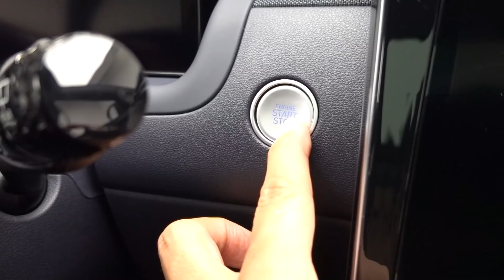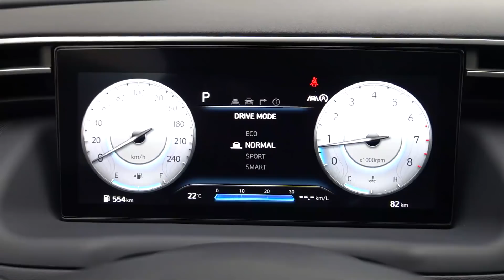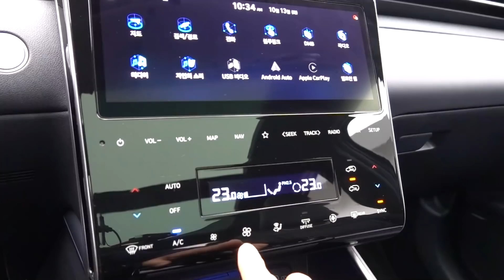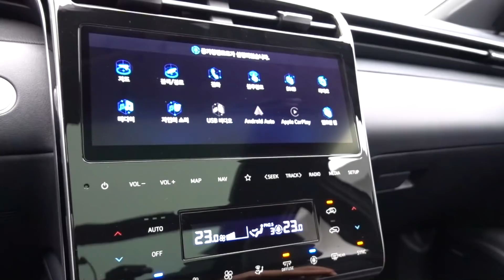H 크리에이터 라운지에서 살펴본 신형 투싼 팬텀블랙+인디고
*본 영상은 현대자동차로 부터 촬영장소 및 차량을 지원받아 제작되었습니다*

현대자동차 남부서비스센터에 위치한 H크리에이터라운지 에 다녀왔습니다
실내에서 날씨에 구애 받지 않고 촬영할 수 있어서 너무 좋았습니다

신형 투싼 가솔린 1.6T 인스퍼레이션 모델이 전시되어있었는데요,
궁금했던 팬텀블랙 외장컬러와 인디고 내장을 실물로 확인했습니다

또한 리프트가 있어서 사전에 예약만 하며 하체도 살펴볼 수 있더라구요^^

전장 (mm)4,630
전폭 (mm)1,865
전고 (mm)1,665
축거 (mm)2,755
스마트스트림 G1.6T
배기량    1,598
최고출력   180
최대토크  27.0
연료탱크용량 (ℓ)54